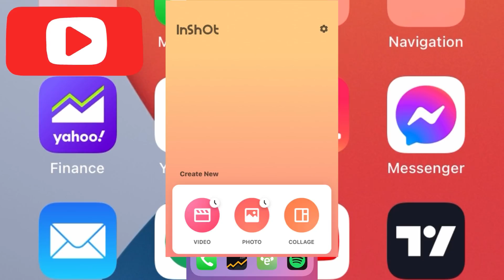Arrow in inshot . How to add Arrow in inshot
Arrow in inshot video . Easy way to use arrow in inshot.
How to bring arrow in a video .
Arrow in video .
Video main arrow lanay ka tariqa
Arrow in video Hindi
Arrow in video Urdu